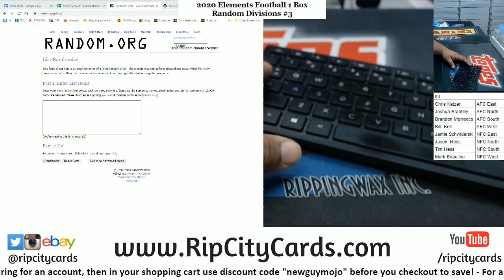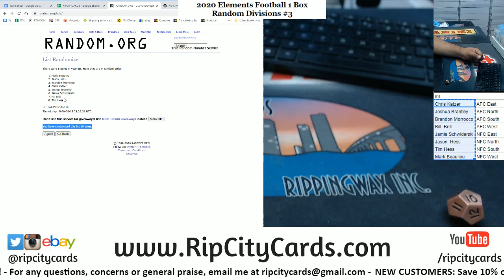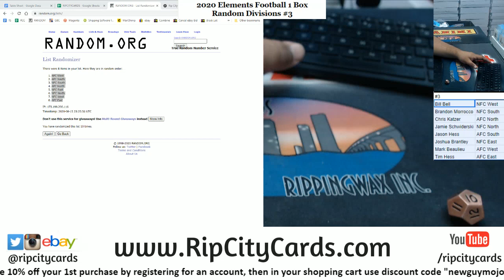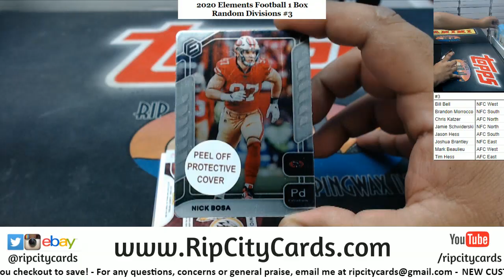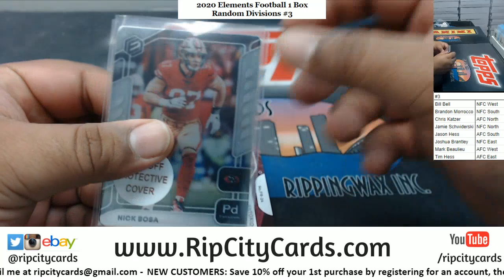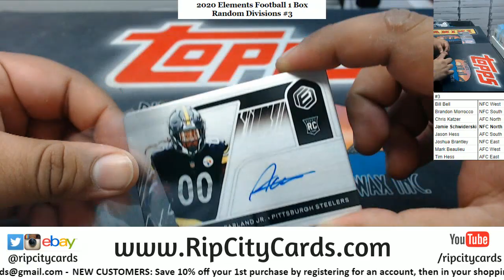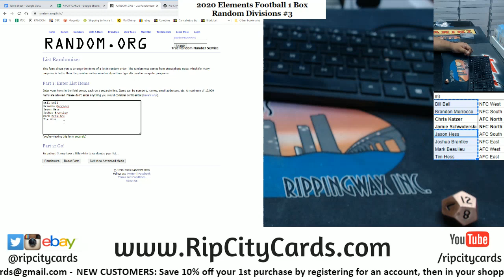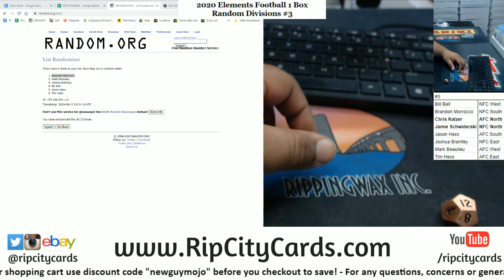2020 Elements Football 1 Box Random Divisions #3